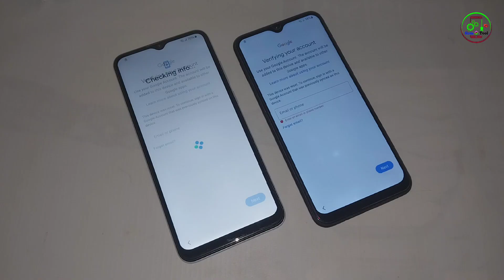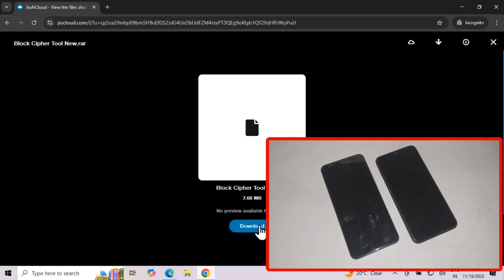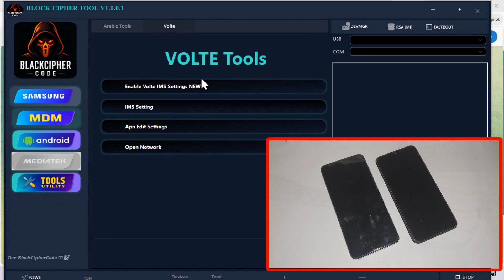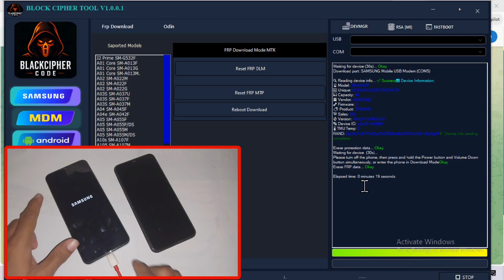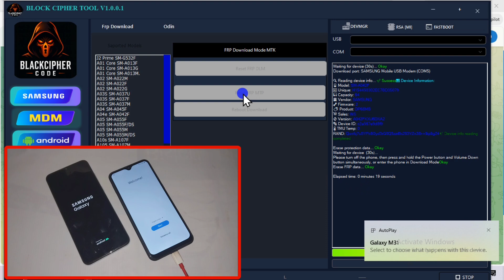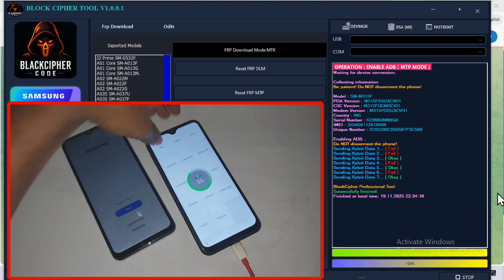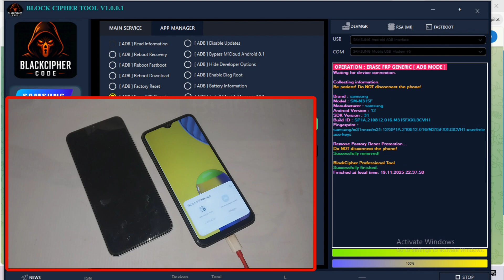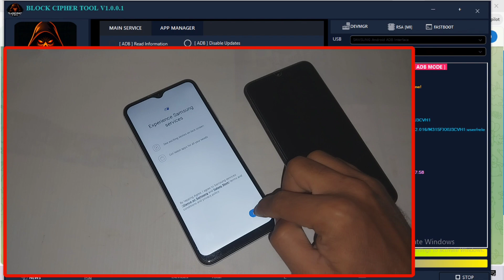✅Samsung FRP Bypass 2026 Android 15/16 ✅ New Method Tool, Google Account Remove